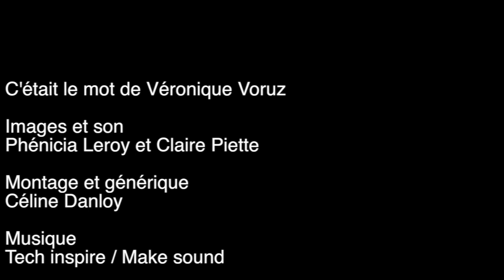Le mot de... Véronique Voruz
Véronique Voruz est psychanalyste à Londres. Elle est membre de la NLS, de l’École de la Cause Freudienne (ECF) et de l’Association Mondiale de Psychanalyse (AMP). Elle est Directrice du Master de psychanalyse de l’Université de Kingston (Londres). / Le Congrès européen de Psychanalyse organisé par l'EFP aura cette année pour thème : "L'inconscient et le cerveau : rien en commun". 1300 personnes. 200 exposés théoriques et cliniques. Au Square - Brussels meeting center les 13 et 14 juillet 2019 !

Pour la Commission PIPOL9 :

Images et son
Phénicia Leroy et Claire Piette

Montage et générique
Céline Danloy

Musique
Tech inspire / Make sound